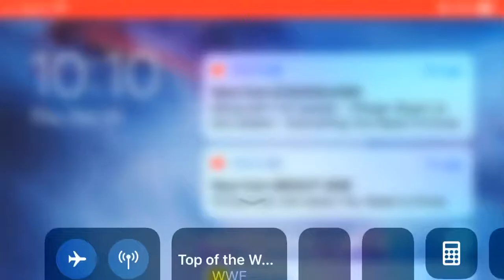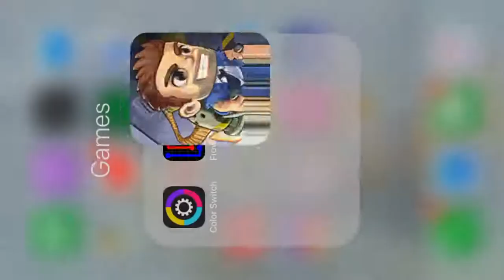Completing a Mission in One Game in Jetpack Joyride